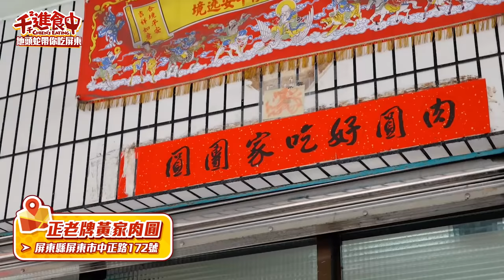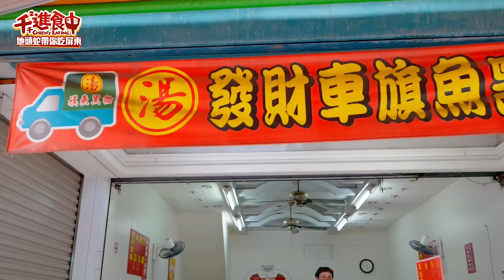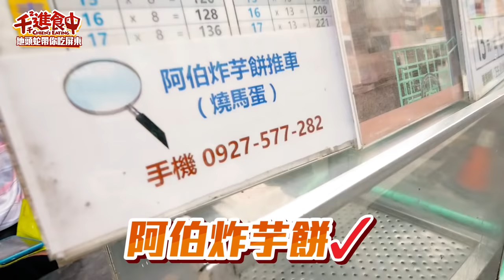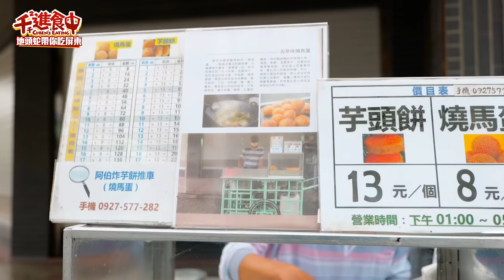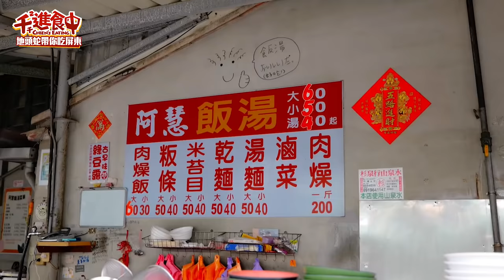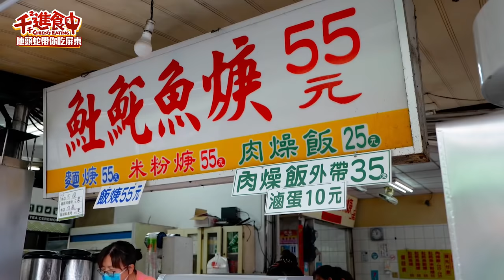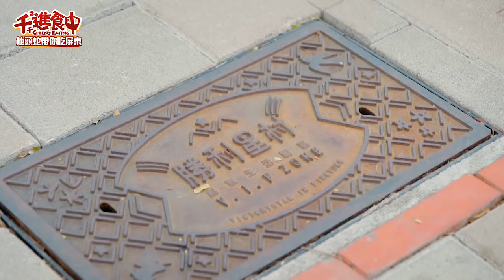【千千進食中】吃透屏東美食，地頭蛇來帶路！(feat.蛇丸、Elsa?)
屏東美食我來了！！！！
蒸肉圓、燒馬蛋、菜飯
跟在地最罩蛇丸推薦的超好吃汕頭火鍋 🤤

除此之外還有
首度集結迪士尼旗下五大品牌中綠色的經典角色
而且超好拍！！推薦跟我一樣cosplay 去哈哈哈哈
有吃又有玩太幸福了！！！

超豐富 迪士尼主題活動 等你來玩
迪士尼台灣官方IG @Disney_Taiwan

【2022屏東熱帶農業博覽會】
展覽期間：1/22(六)-2/28(一)（除夕休園）
展覽時間：9:00~17:00
展覽地點：屏東熱帶農業特色產業園區

⚠️請全程配戴口罩保持安全社交距離
⚠️請務必遵照現場最新防疫指示